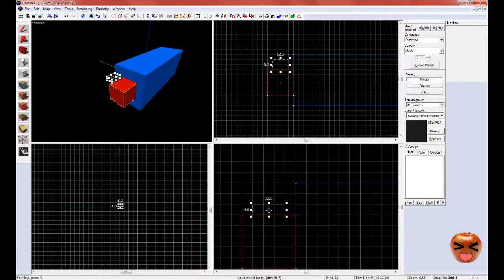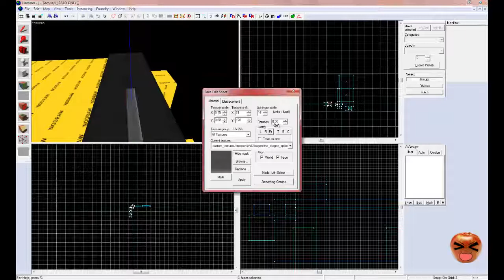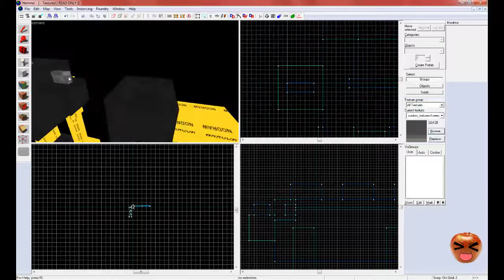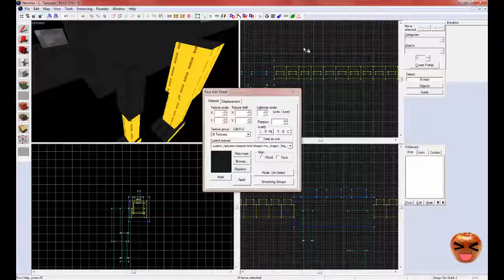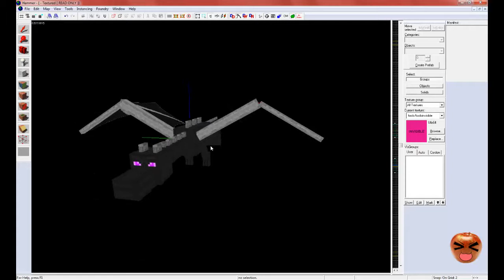Hammer Work Flow: Creating the Ender Dragon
(ENG)
The process of creating the Ender Dragon from "Minecraft" in the "Hammer World Editor" for
"Portal 2" custom map called "Minecraft in Portal 2. Part 5: The End"

(RUS)
Процесс создания Дракона Края из "Майнкрафта" в редакторе "Hammer" для пользовательской карты игры "Портал 2" под названием ""Майнкрафт в Портале 2. Часть 5: Конец""